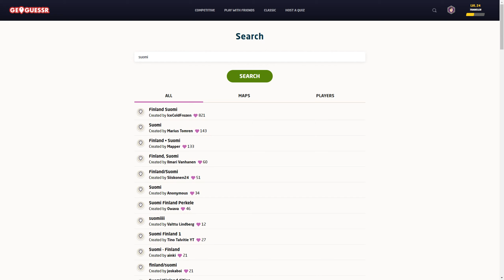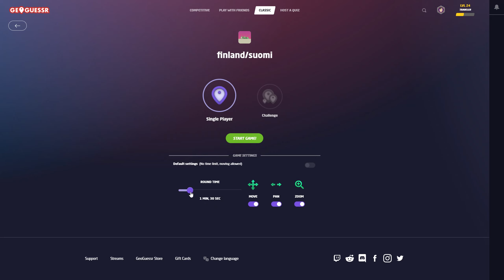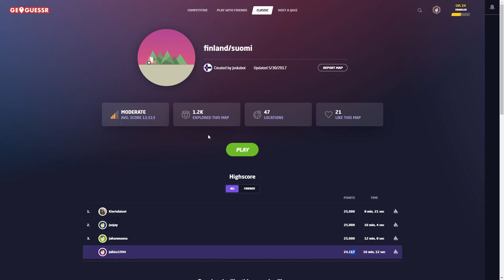Geoguessr | Suomikartta & Olen Pulassa!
Pelataan välillä suomikarttaa! Videolle 50 tykkäystä?